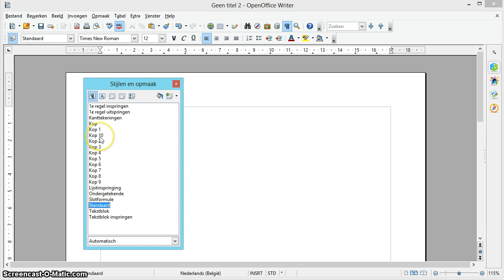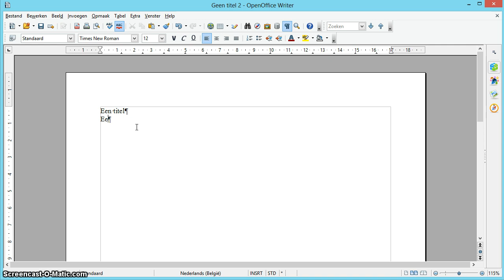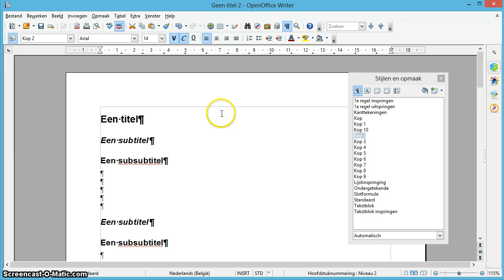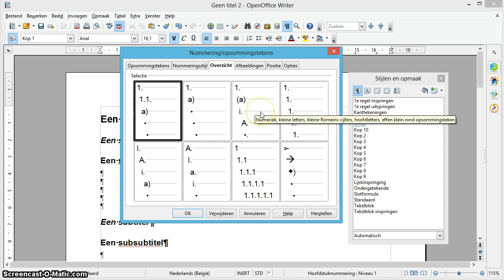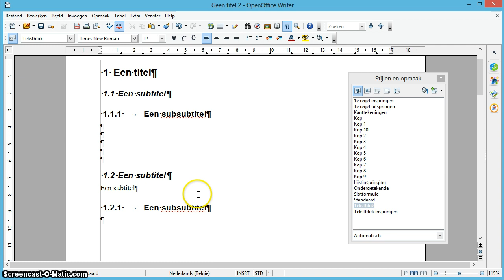18. Writer Automatische nummering met meerdere niveaus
Toont hoe je in OpenOffice Writer ee automatische nummering toekent aan verschillende nivzeaus